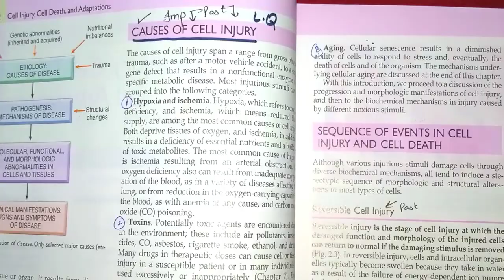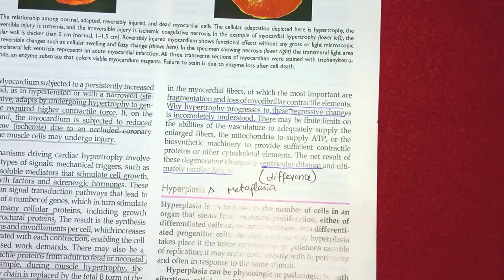Cellular adaptations past questions || Basic pathology videos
Hello everyone, welcome to another video form Gray's illustrative views study of cellular adaptation past question